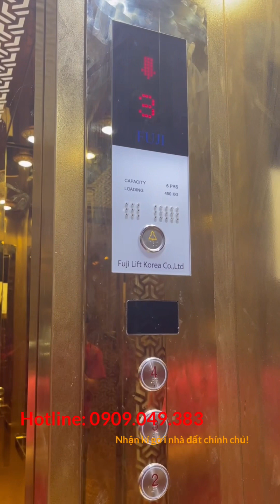MỜI MỌI NGƯỜI THAM QUAN BIỆT THỰ VIP KHU TÊN LỬA BTĐb Q.Bình Tân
💥💥💥BIỆT THỰ VIP 💥💥💥
Đường số 6 khu Tên lửa gần chợ Da Sà
Dt: 10*20m Hầm 3 lầu sân thượng có thang máy
Xây dựng mới 100% chưa sử dụng
Giá 43tỷ tl
Nhận kí gởi nhà đất chính chủ!